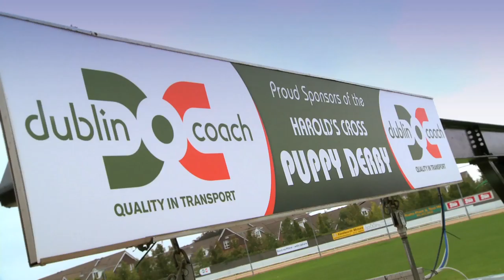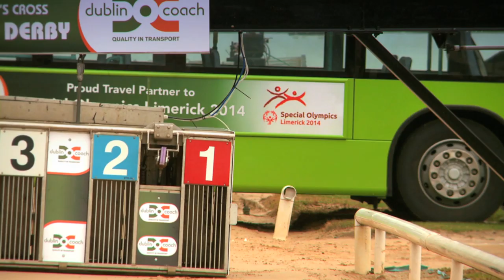A New Era for Irish Greyhound Racing driven forward by Dublin Coach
The Dublin Coach Puppy Derby is scheduled to commence on September 12th at Harold`s Cross and runs over 5 weeks with the Grand final set to take place on Friday October 10th 2014. The event will be advertised for 72 greyhounds and will carry a total prize fund of over €56k.